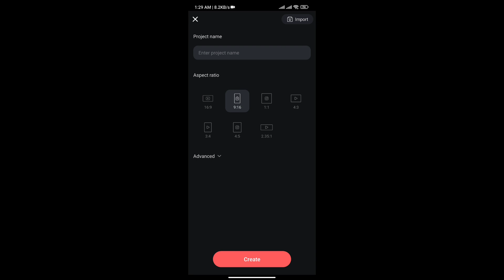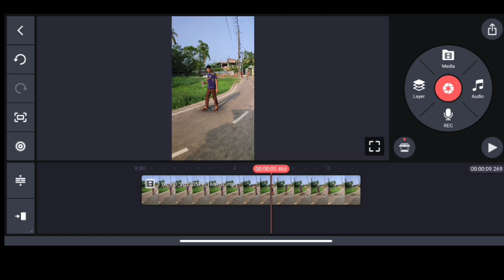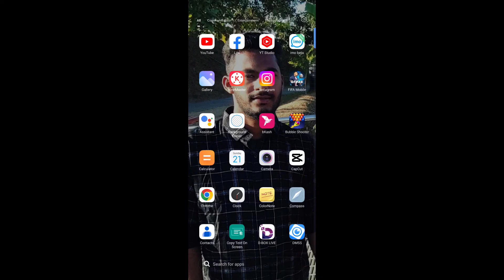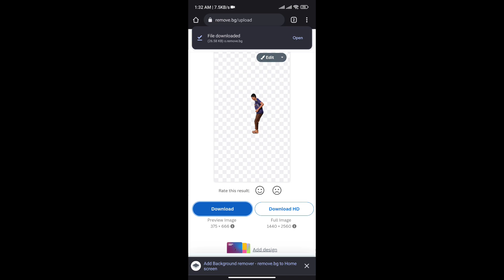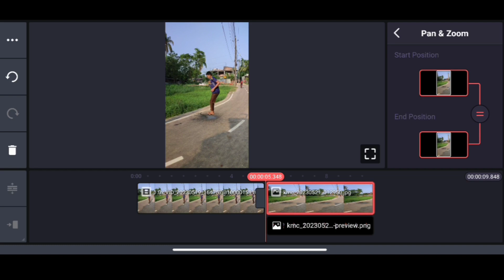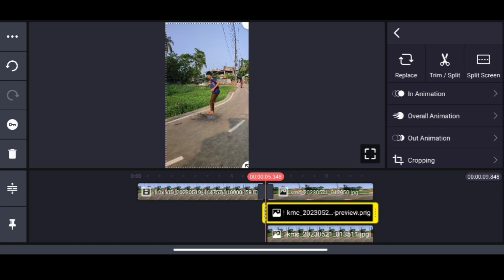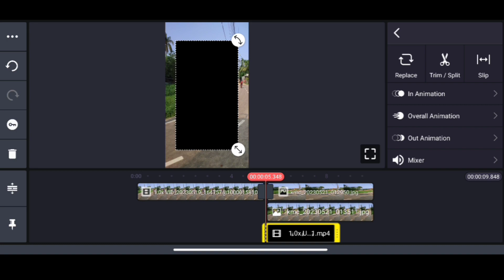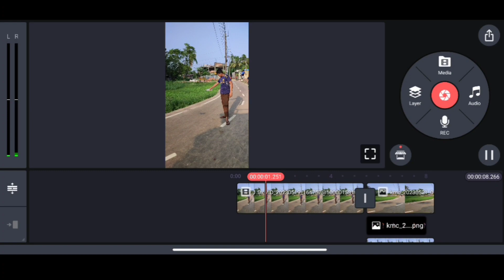Magic Water Jump Editing Tutorial Kinemaster | How To Create Water Jump Editing Tutorial |MIH VLOG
Magic Water Jump, Vfx Magic Water Jump Editing Tutorial, Tiktok New Trend, How To Magic Water Jump Editing tutorial, Water Mein Ghab Honi Wali Video Kaisy banay, Editing tutorial kinemaster, Editing tutorial Capcut, Chanise magic Editing tutorial, Munir bhai 2, Zach king,NEW TREND INVISIBLE WATER JUMP VFX MAGIC VIDEO|  KINE MASTER EFFECT
KINE MASTER EDITING,kine master editing, kine master, kine master magic video, kine master full tutorial, NEW TREND INVISIBLE WATER JUMP VFX MAGIC VIDEO| KINE MASTER EFFECT
KINE MASTER EDITING, moj new trend, mx takatak new trend, josh new trend, tiki new trend, zili new trend

full tutorial on kine master
virel magic video
kine master full tutorial